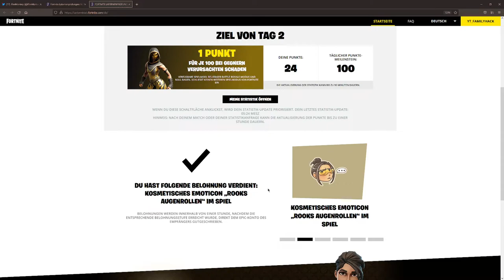Gratis Item erhalten aus dem Laternenfest in Fortnite Rooks Augenrollen